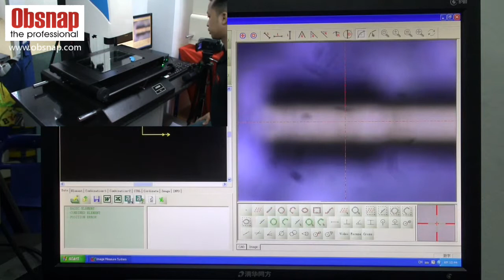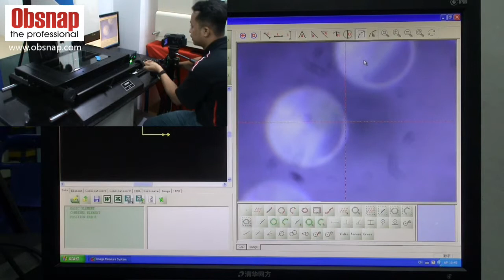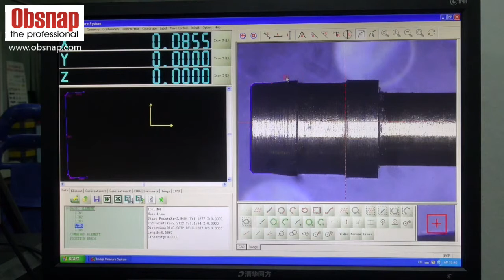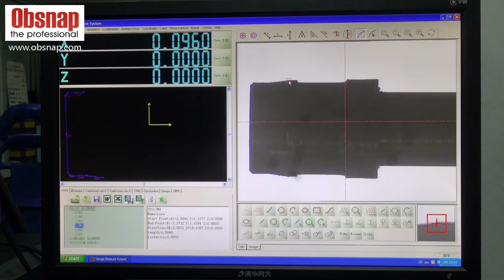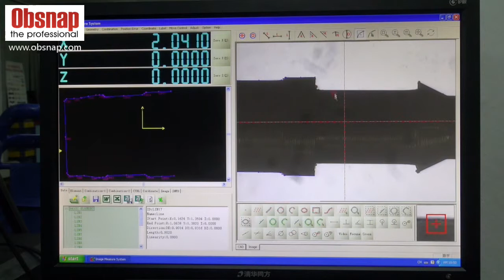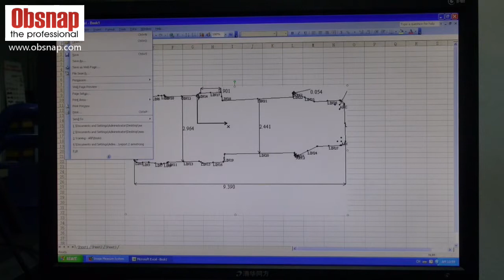Using Manual Video Measuring System (JVB-300) to Measure a pen-tip.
This is a 16-minute video demonstration on measuring a small part/item with the JVB-300.

Video Measuring Machines/Systems are a multi-purpose metrology machine which are widely used in the workshops and inspection departments in manufacturing industries.

MEASURES:
• Diameters, Lengths, Angles and the Position of Holes of Metal Plating and Punching parts, and Plastics parts.
• Geometry parameters of Cutters, Moulds and Gauges.
• Width and Distance of lines.
• Size and position of weld hole in printed circuit board.
• Two-dimensional (2-D) geometric error of various parts.

The measuring results can be communicated with CAD software so it can provide accurate measuring drawing for the computer aided design.